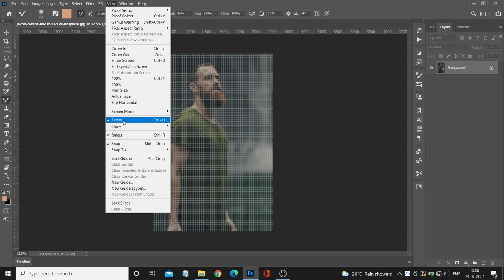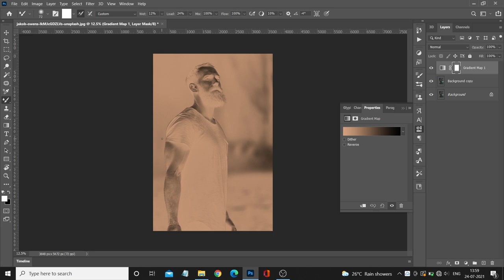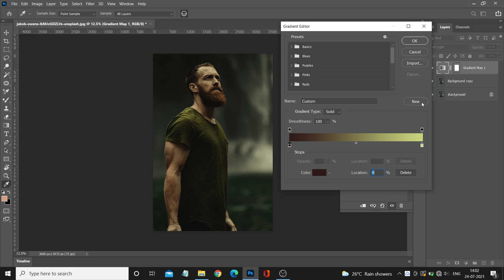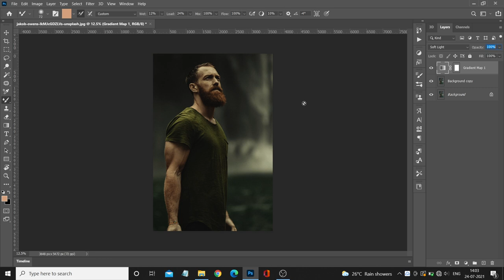Color Grade any Photo in 1 Min | Photoshop CC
Hey Guys
Here my new playlist about Color Grading
If you want to learn more about color grading then comment down your requests ..

Colour grading tips and tricks
colour grading tips
color grading tips
color grading tutorials
color grading videos